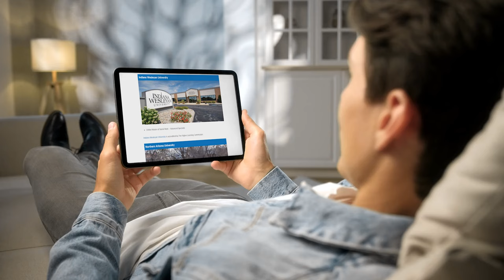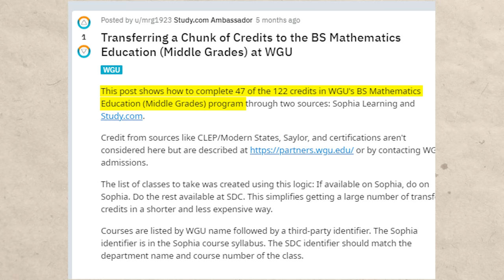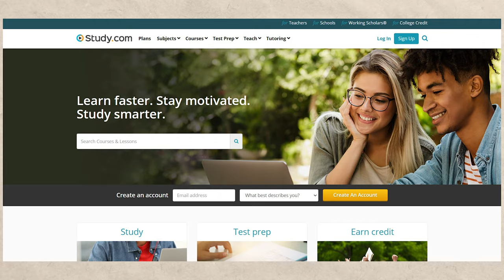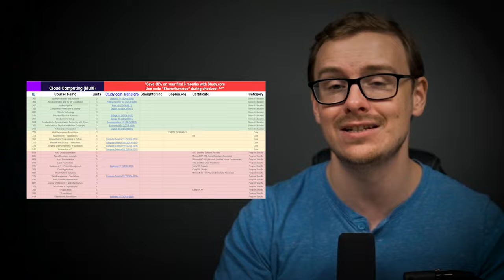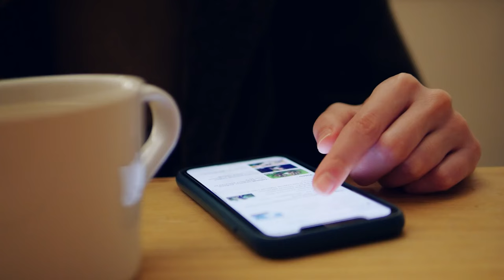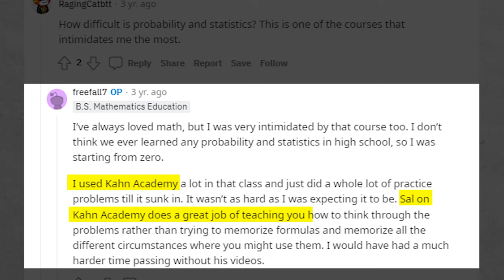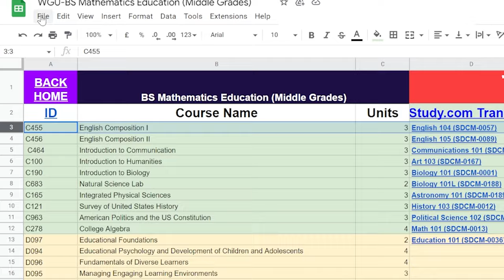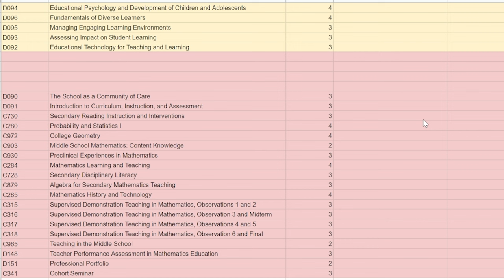How To Get A BS Mathematics Education Degree In 1 Year At WGU (Middle Grades)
BS Mathematics Education (Middle Grades) Degree  WGU Mapping:
(CLICK FILE - MAKE A COPY - DO NOT REQUEST ACCESS)